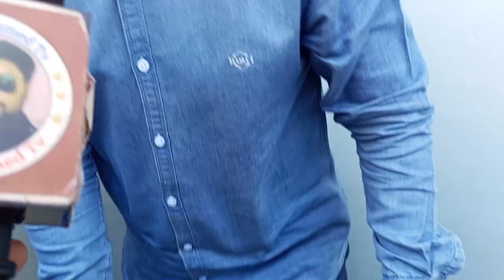Sunday | Lalukhet Birds Market Update 2023 | Baby Parrots Price in Pakistan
Sunday | Lalukhet Birds Market Update 5 February 2023 | Baby Parrots Price in Pakistan parrot price
raw parrot price in pakistan
lalukhet birds market 2023 latest update
grey parrot
jamshed asmi informative channel
parrot market in lahore
parrot price in pakistan 2023
2023
birds price in pakistan 2023
gray parrot price in pakistan
green parrot baby
green parrot price
Parrot Baby Recent Price 2023 | Lalukhet birds market 2023 Latest Update | Parrot Price in Pakistan
Biggest Birds Market Lalukhet Karachi | Latest Update Sunday Video 5 February 2023 | Urdu/Hindi / Lalukhet Exotic Birds Market 5-2-2023 Karachi Latest Update Urdu/Hindi |
Cheapest birds market lalukhet karachi | love birds raw ringneck exhibition budgies cockatiel in reasonable price parrots price in pakistan | Lalukhet bird market | Cheap prices of birds
bird market karachi pakistan | lalukhet sunday birds market visit | video in urdu hindi

Welcome to Iftikhar Ahmed tv  we provide all information about birds pets and animals my all videos related to informative birds pets and animals market letest information all of them care and cure of all , we also provide quality content about birds farm and breeding setup ideas and Evey Sunday Visit to Lalukhet birds market sunday birds market in karachi pakistan
I hope you will learn and watch enjoying
THANKS
Iftikhar ahmed tv

✔️ Please video ko like karna na bholen ۔👍✔️

I'm on Instagram as @iftikhar_ahmed_tv_. Install the app to follow my photos and videos.